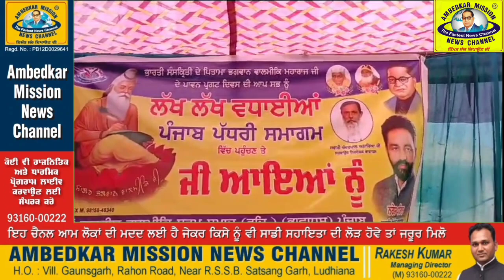ਲੁਧਿਆਣਾ//ਭਗਵਾਨ ਵਾਲਮੀਕਿ ਜੀ ਦੇ ਜਨਮ ਦਿਹਾੜੇ ਨੂੰ ਸਮਰਪਿਤ ਪੰਜਾਬ ਪੱਧਰੀ ਸਮਾਗਮ ਕਰਵਾਇਆ ਗਿਆ